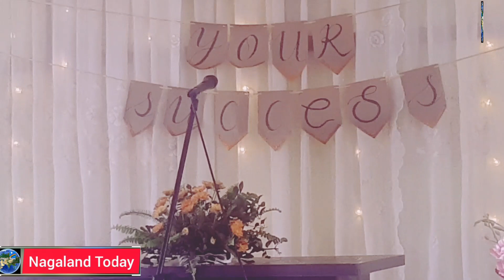Mimi Yhoshu, recipient of National Award teachers 2022 | To reward Maths & Science (80%) students.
15th September 2022: A recipient of the National Award to Teachers 2022, Mimi Yhoshü was honored by Officers’ Hill Colony Council (OHCC), Kohima and Government Middle School, school management committee on September 15.
Mimi Yhoshü  is the Head teacher of Government Middle School, Officers’ Hill, Kohima.
 Meanwhile, Mini Yhoshu gave her commitment to extend a reward of Rupees five thousand for distinction in Maths and Science to any student from Government Middle School, Officers’ Hill Kohima, those who get distinction (above 80%) in both Mathematics and Science subject in Class eight Board Examination for a period five years or till her association with this school.
It will be effective from the 2022 academic year.
She said the idea behind this award is to develop interest in the minds of students to study maths and science with seriousness.
On many students finding Maths and science as the hardest subjects and fear psychosis in those subjects, she said “Actually, these two subjects are not that hard as they deal with facts and daily life.”
In this, she told the students to develop logic, critical thinking and scientific temper.”
Meanwhile, Yhoshü dedicated this prestigious award to beloved students, fellow teachers and her family.
She acknowledged the SMC, parents and guardians of the students and community as whole for their consistent support and encouragement.
Further, she thanked the school education department for recognizing her for this award.
During a felicitation programme, All Nagaland School Teachers’ Association (ANSTA) president Kasheto Sumi congratulated Yhoshü for getting the prestigious award and described her as sincere, honest and dedicated teacher.
“We are very proud of you,” he said and wanted her to be a role model and ambassador of teachers and to the students and also to the society.
OHCC general secretary Alemwapang Imsong also congratulated Yhoshü for getting this prestigious Award, which was presented by President of India Droupadi Murmu on Teachers’ Day in New Delhi this year.
 “Despite the poor infrastructure, under the able leadership of the head teacher and the national awardee (Yhoshü), our GMS has been consistently bringing good results and laurels,” he said.
Imsong also thanked the School Management Committee (SMC) of GMS Officers’ Hill led by chairman Azho Sophie for progress of the school in every aspect.
Also lauding the role of teachers, Imsong said “Teachers are our second parents. Teachers play a prominent role in influencing and inspiring us. Every student tries to imitate their teachers and consider them as a role model. After parents, teachers take the responsibility of moulding a child's character at each and every step. And teachers teach us a lot about life and academics. Let us take time to pay honour and admire all their contribution in elevating us.”
There are 174 students in GMS Officers’ Hill Kohima at present, said SMC chairman Azho Sophie.
A vote of thanks was proposed by Catherine.
OHCC chairman Khrielakuo Sekhose and other dignitaries also present at the programme.